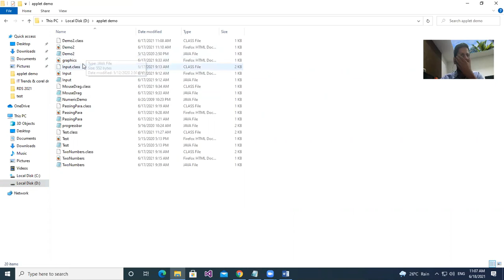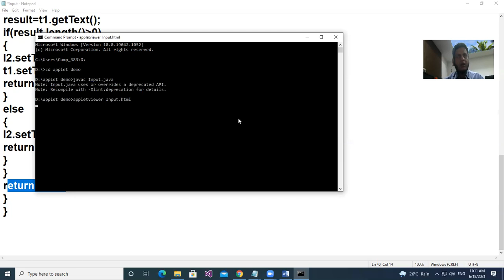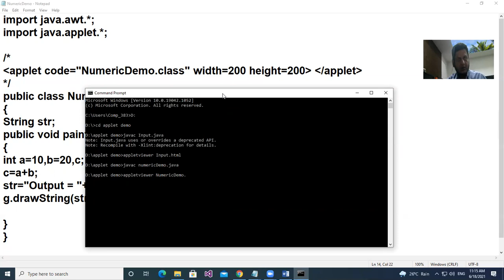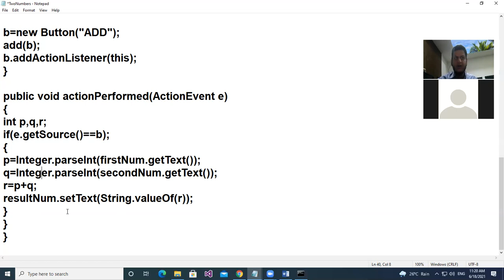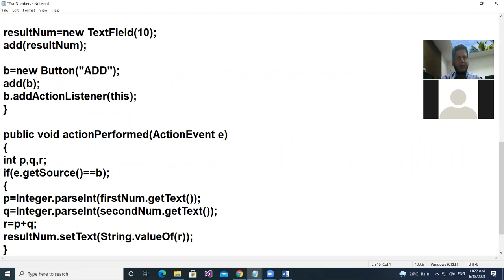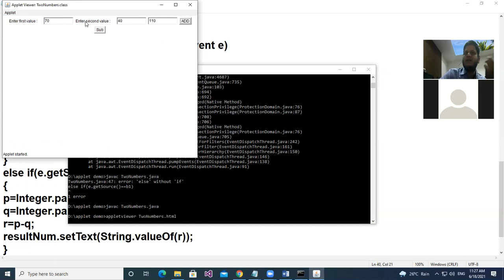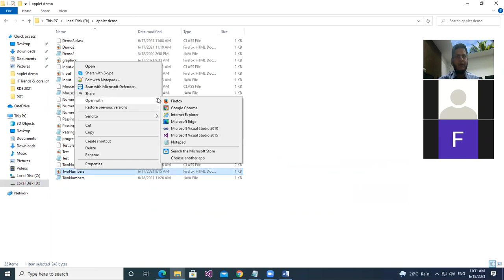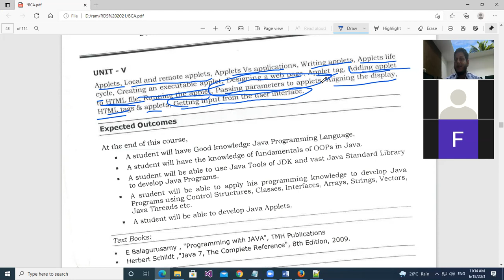Getting input from user interface and adding applet to HTML file